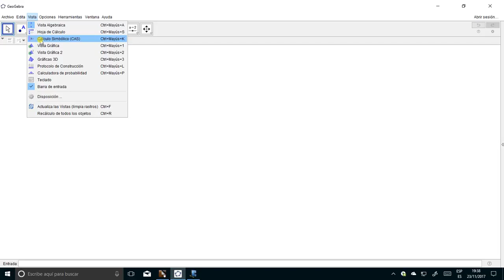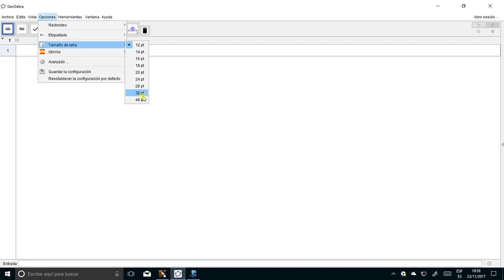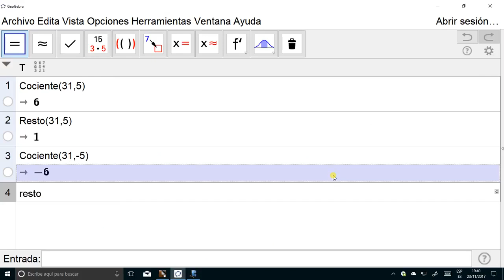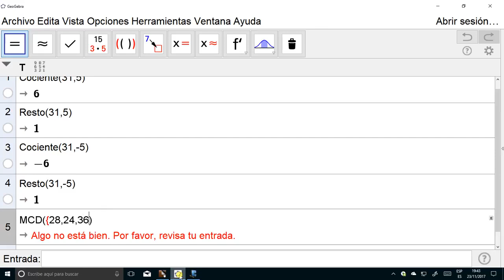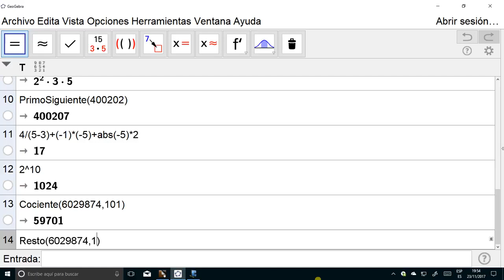Operaciones con números enteros empleando GeoGebra ( 1.º ESO )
En este vídeo se muestra cómo emplear GeoGebra para realizar algunas operaciones básicas con números enteros